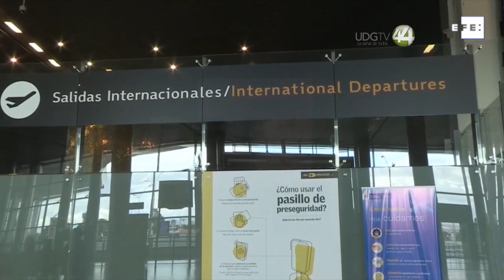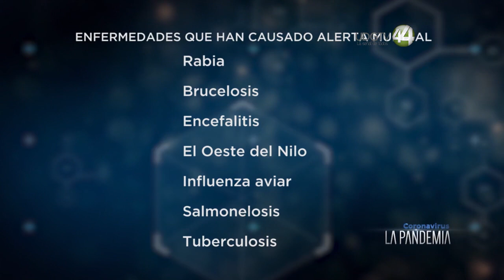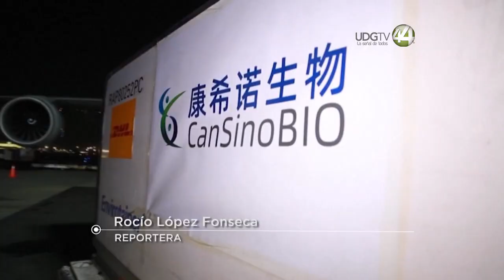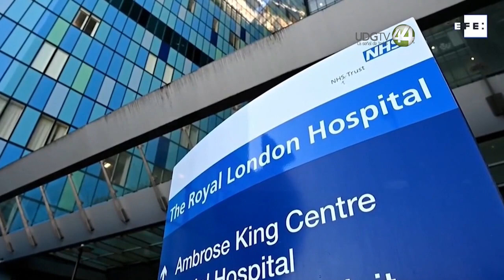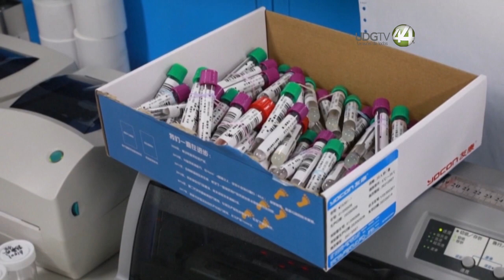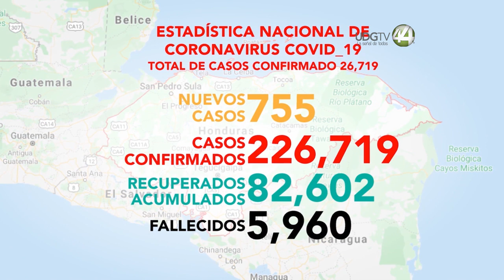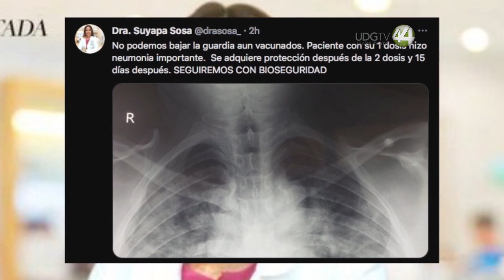Coronavirus, la pandemia || 25 de mayo de 2021